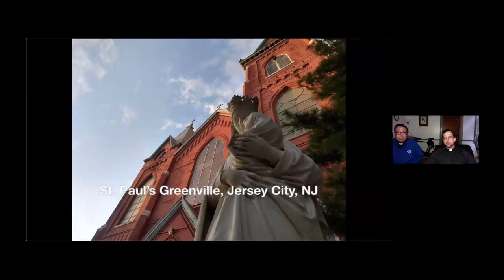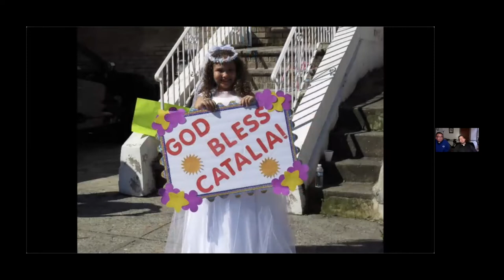Behind the Collar: A Virtual Look into Diocesan Priesthood Archdiocese of Newark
We had an amazing time with Fr. Gino and Fr. Joe from the Archdiocese of Newark at the Behind the Collar virtual event! They shared their vocation story and spoke about the sacrament of confession and its impact on them as priests. You do not want to miss this video!

0:00 Introduction to Diocesan Priesthood
1:55 Fr. Gino’s Vocation Story
6:35 Life in the Church by Fr. Joe
8:30 Fr. Joe Introduction & Vocation
12:30 Inner City Ministry (at St. Paul, Jersey City) by Fr. Joe
17:45 Confession: Abandonment and Trust by Fr. Joe
27:55 Authority of Christ in the Priesthood by Fr. Joe
30:22 Administering an Inner City Parish by Fr. Joe
33:40 Confession: Carrying the Burden of Other People’s Sins by Fr. Gino
35:56 Administration of a Parish by Fr. Gino
38:37 Q&A
40:00 Daily Priestly Ministry - Fr. Joe
42:25 Re-fueling for Ministry - Fr. Joe
45:00 Greatest Joy of Priesthood - Fr. Gino and Fr. Joe
50:45 Priestly Advice for Discerners